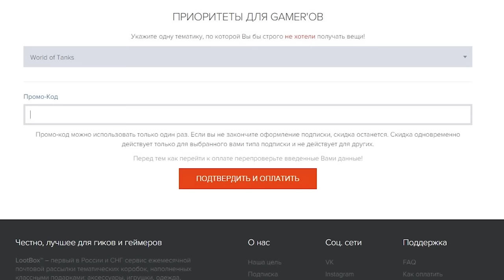#6 Вариматас вернулся! [Внутренний демон] - Warcraft 3 TFT Проклятие Отрекшихся прохождение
Кампания повествует о событиях после Warcraft 3, а конкретнее, о событиях во времена World of Warcraft: Wrath of the Lich King. Кампания очень качественная, к тому же перевод поступил относительно недавно (за что спасибо Кирляндии с мапса), так что всем, кто не играл или играл с плохими знаниями английского и ничего не понял, рекомендую к игре и просмотру!
Вы всегда можете подсобить мне монеткой на WebMoney! Мои кошельки:
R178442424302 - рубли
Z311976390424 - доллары